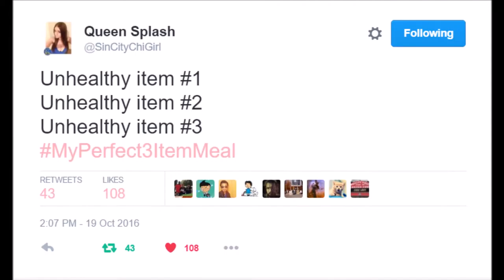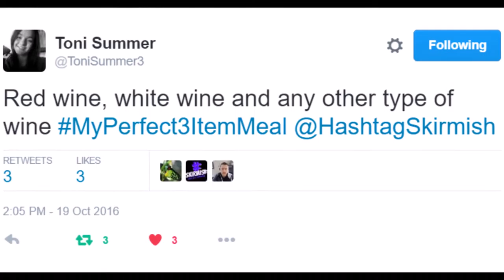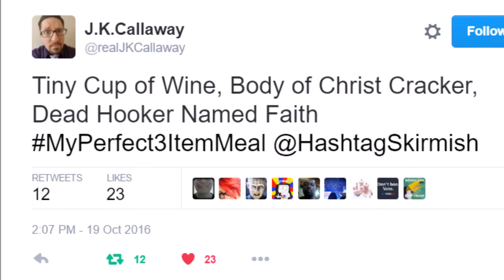Top10 MyPerfect3ItemMeal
Top Tweets from @HashtagSkirmish Game MyPerfect3ItemMeal played on 10/19/2016